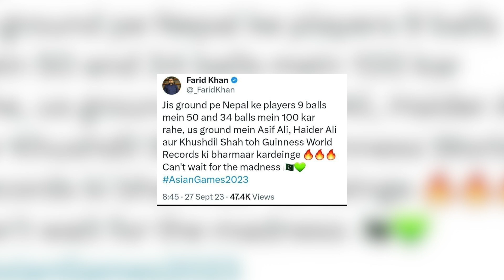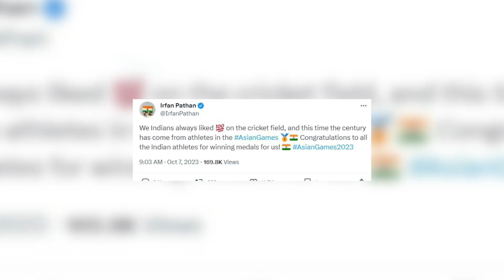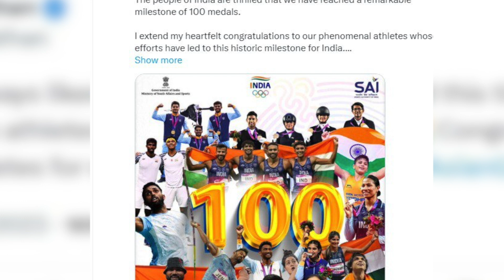Asian Games में PAK की शर्मनाक हार के बाद हर जगह उड़ा पाकिस्तान का मज़ाक, IRFAN ने भी किया TWEET !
PAKISTAN DISSAPOINTING PERFORMANCE AT THE ASIAN GAMES HAS TAKEN OVER EVERY HEADLINE, INDIAN PM SRI NARENDRA MODI AND CRICKET IRFAN PATHN CONGRATULATED THE INDIAN ATHLETES FOR BRILLIANT PERFORMANCES

ANCHOR -OM
EDIT - SAKET
THIS CHANNEL: